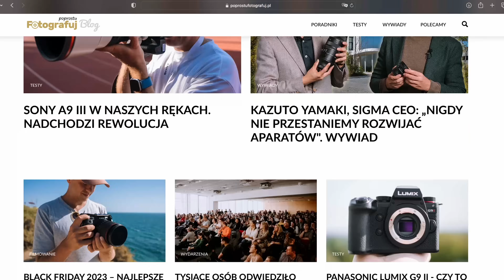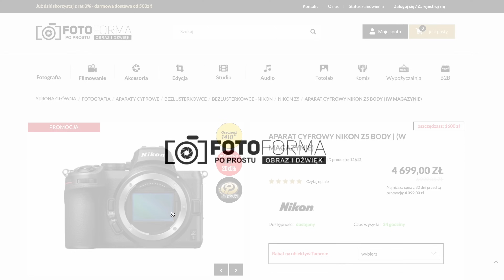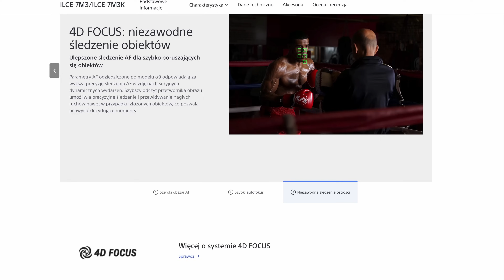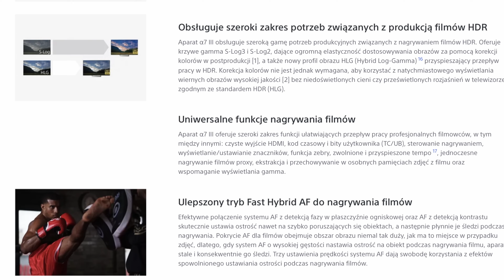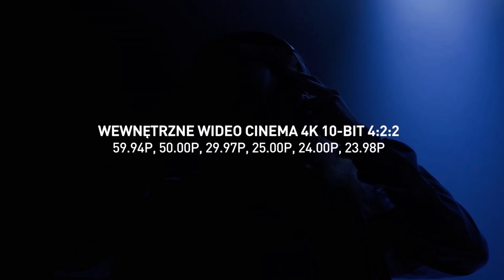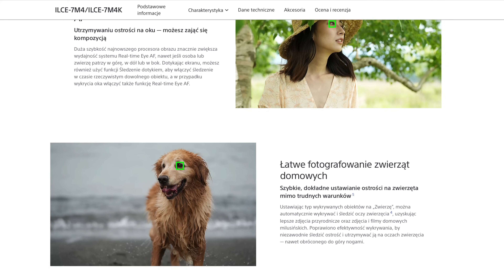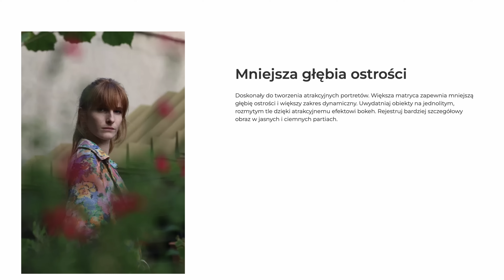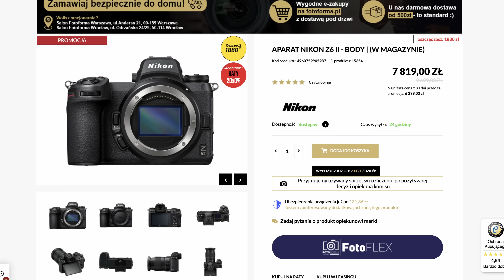Aparat pełnoklatkowy na początek? Wybierz dobrze! [poradnik]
Wybór pierwszej „pełnej klatki" zawsze wzbudza emocje. Obecnie na rynku jest ich całkiem sporo do wyboru, więc, żeby was zainspirować przygotowaliśmy naszym zdaniem listę najciekawszych aparatów pełnoklatkowych na początek. Większość tych aparatów sprawdzi się super nie tylko na początek, ale da wam spore pole do dalszego rozwoju. Zważcie więc z nami wszystkie za i przeciw, żeby podjąć dobrą decyzję.

🎥 Produkcja:
Jacek Sopotnicki

🟢 Montaż:
Martyna Pająk 🕷